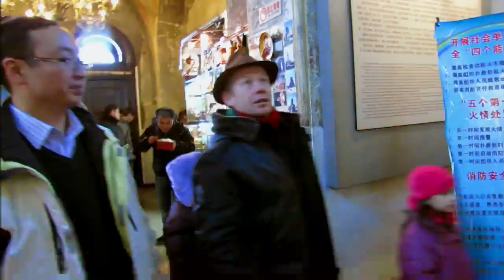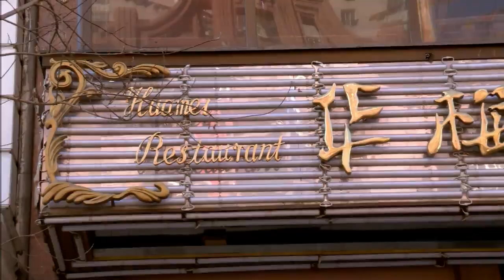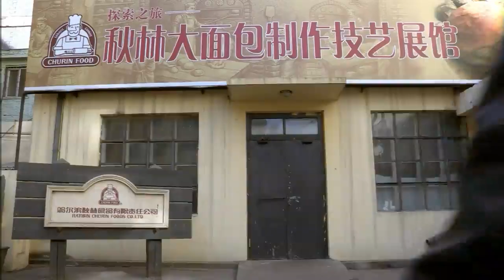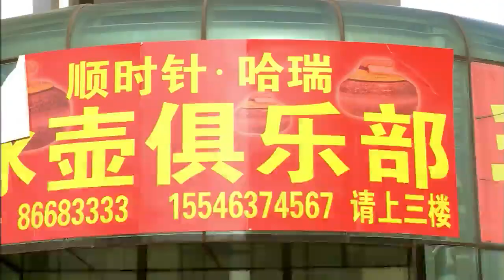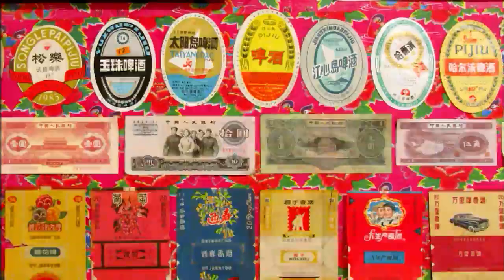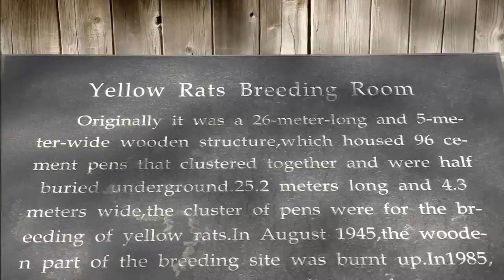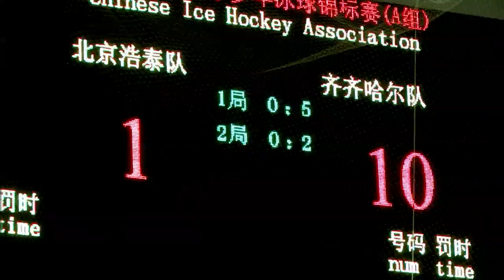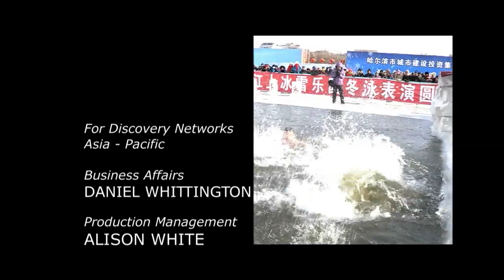Invite Mr Wright -- Harbin 有请伊恩·莱特 哈尔滨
This is one episode in the series "Invite Mr. Wright", for more in the series, please check out the playlist